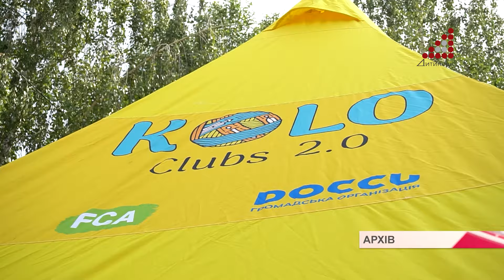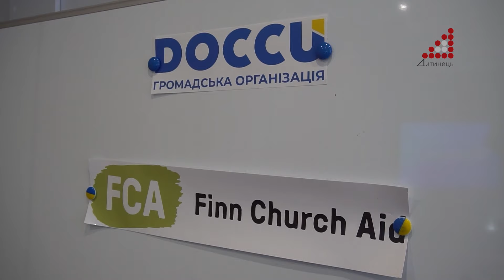У співпраці з міською владою ГО DOCCU та FCA в Чернігові відкрили тренінговий центр для вчителів